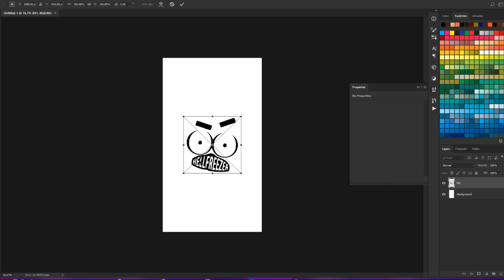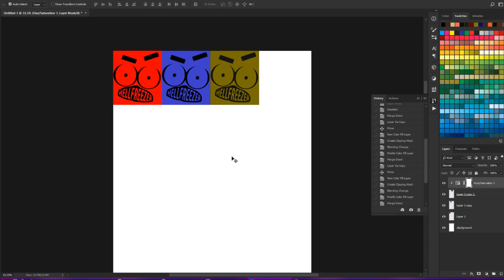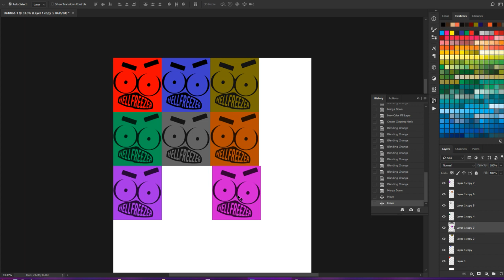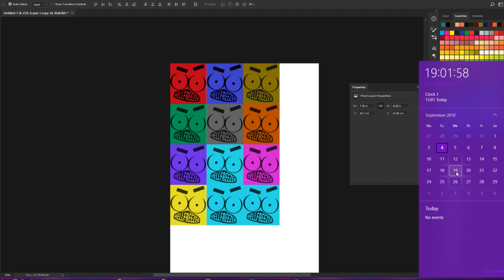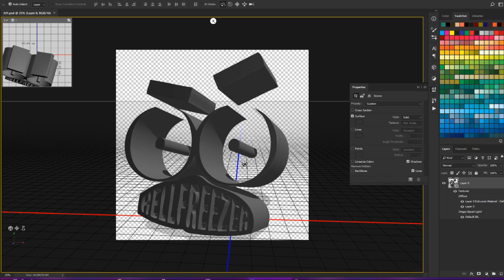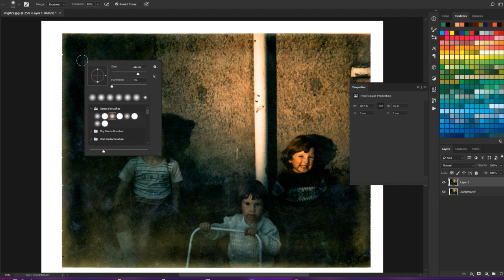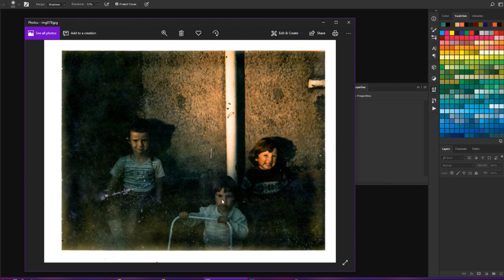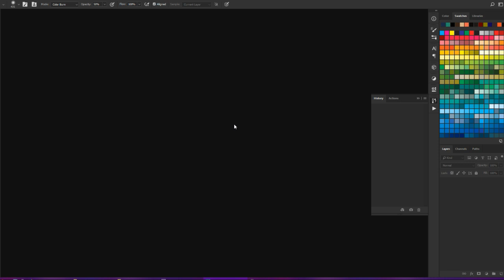The Importance of Being Hellfreezer